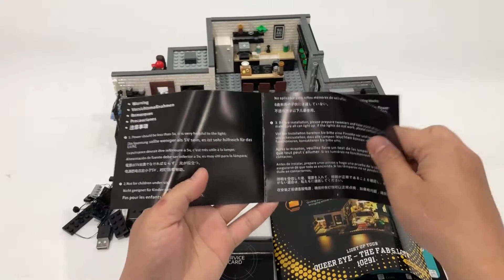Install Lightailing Light Kit For Lego Queer Eye – The Fab 5 Loft 10291